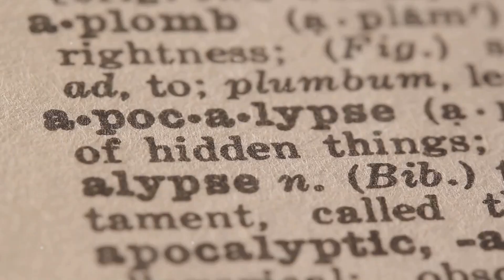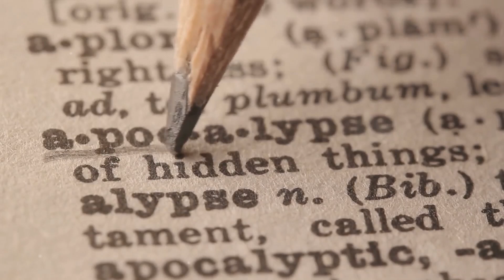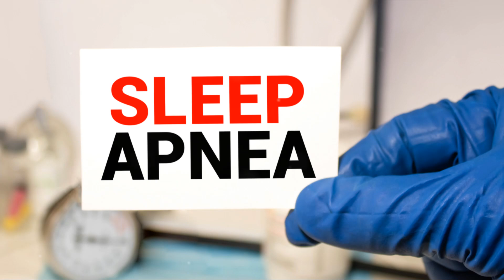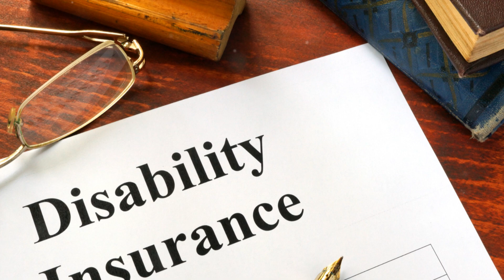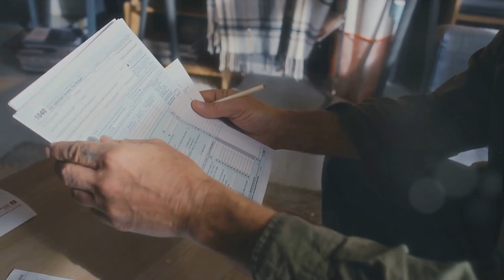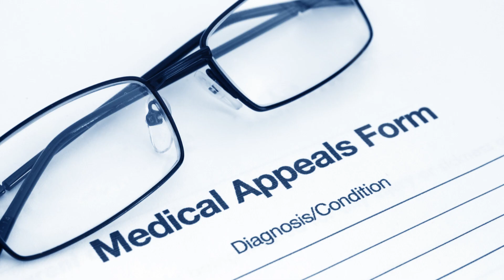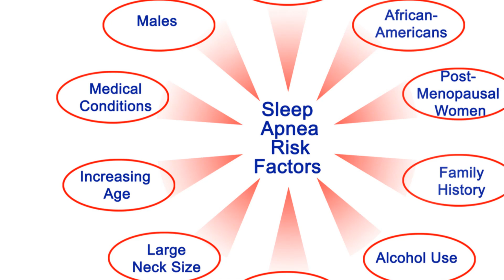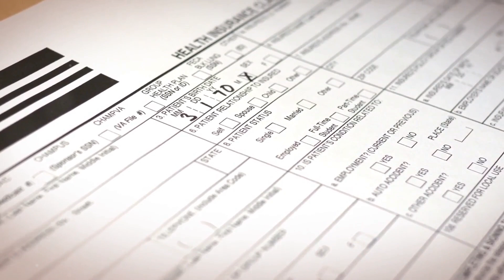Sleep Apnea & Veterans: Causes, Claims, and Compensation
Sleep apnea is a serious medical condition that goes beyond just snoring; it can significantly impact health and quality of life, particularly for military veterans. Understanding its causes and the connection to VA disability is essential. Veterans may develop sleep apnea due to service-related conditions, making it crucial to navigate the VA's rating system effectively.

In this video, we unravel what sleep apnea entails, including its types—obstructive, central, and complex—and their respective risk factors. We also simplify the process of claiming VA disability compensation for sleep apnea while addressing potential claim denials. Knowledge is power!

🎖️ Helping Veterans Get the Support They Deserve 🎖️
Are you filing for VA disability benefits? Start strong and take control of your claim! 💪

💙🧠Online Therapy💙🧠:
Take care of your mental health from the comfort of home. 🏡

💸Brigit Funds💸:
Need extra funds? Interest-free and with no credit check and no late fees.
👉 Get $15 when you become a Brigit subscriber using our referral

🎖️Childcare Assistance Is Now Available for Army Reserve and National Guard Families🎖️
👉Explore childcare solutions and see if you qualify through our referral

About Helping US Military Vets Channel:
US Army Veteran sharing from personal experience and research, knowledge and tips with veterans and their families about VA benefits to include VA Disability Compensation/Pension, VA Health Care and more.

YouTube Disclaimer: Helping US Military Vets is NOT an accredited agent, VSO, attorney, consultant, or entity recognized by the Department of Veterans Affairs (VA) and is not affiliated with the VA in any way. This YouTube channel is solely for informational and entertainment purposes and should not be considered as medical, financial, or legal advice.